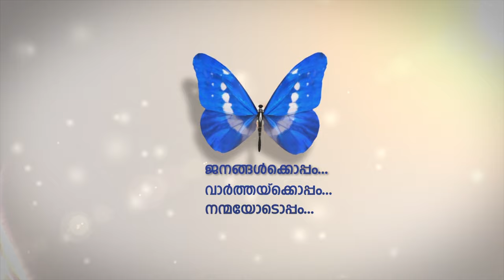സിറ്റി വാക്കിലെ ഇന്‍ഡോര്‍സ്‌റ്റേഡിയം സന്ദര്‍ശിച്ച് ഷെയ്ഖ് മുഹമ്മദ് ബിന്‍ റാഷിദ് അല്‍ മക്തൂം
മിഡില്‍ ഈസ്റ്റിലെ ഏറ്റവും വലിയ ഇന്‍ഡോര്‍ സ്‌റ്റേഡിയം സന്ദര്‍ശിച്ച് യുഎഇ വൈസ്പ്രസിഡന്റും പ്രധാനമന്ത്രിയും ദുബൈ ഭരണാധികാരിയുമായ ഷെയ്ഖ് മുഹമ്മദ് ബിന്‍ റാഷിദ് അല്‍ മക്തൂം.
ദുബൈ അറീനയിലെ സിറ്റിവാക്കിലാണ് ഇന്‍ഡോര്‍ സ്‌റ്റേഡിയം ഒരുങ്ങുന്നത്.